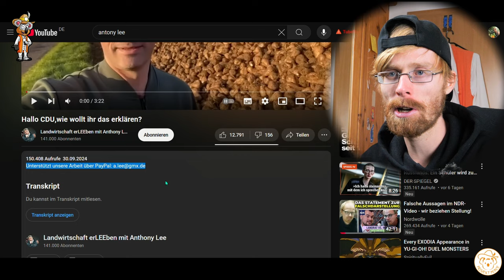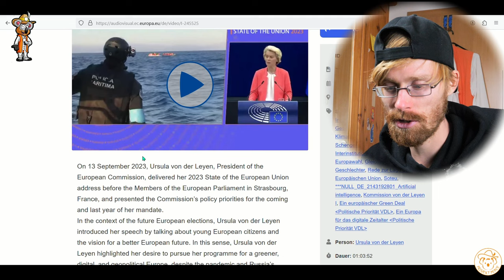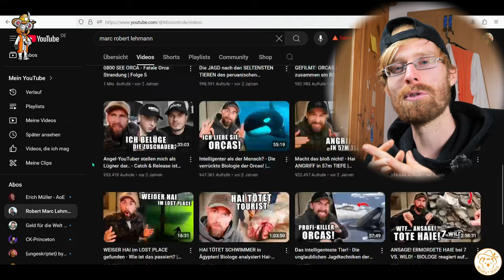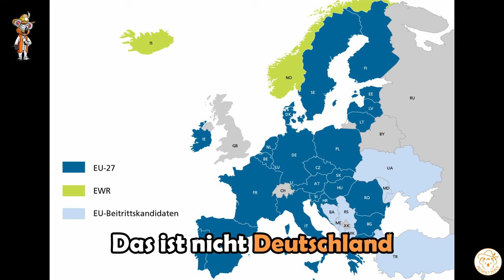Ist DAS Dein ERNST?! - Landwirt mit Billiger und Plumpe HETZE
Schauen wir uns heute ein Videos eines "kritischen" Landwirtes an. Die Creme de la Creme der Argumentation, mit der wir hinter dem Vorhang der Lügen gucken können. Ein Meisterwerk, über das wir uns erfreuen können.

*Empfehlungen:*